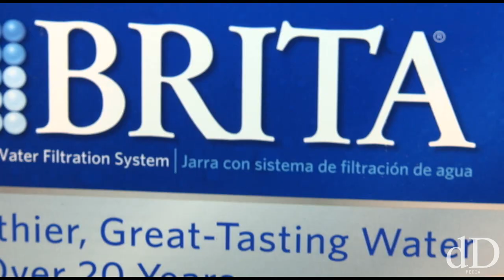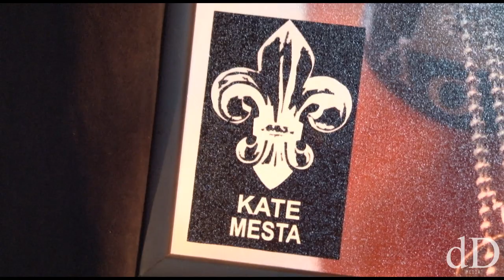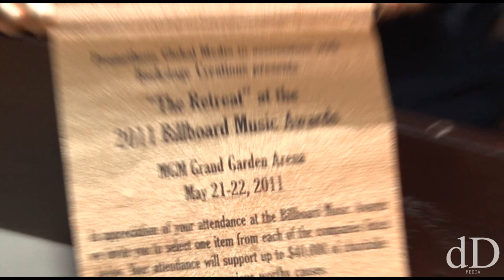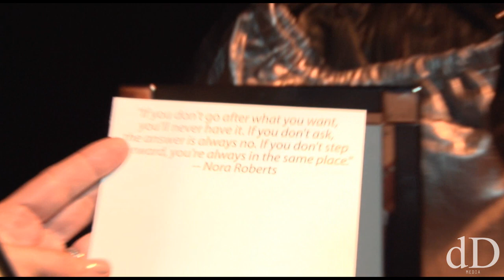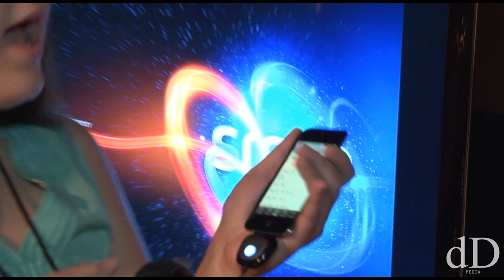2011 Billboard Awards Gift bag suite!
2011 Billboard Awards Gift bag suite! See what the celebs get FREE at award shows!